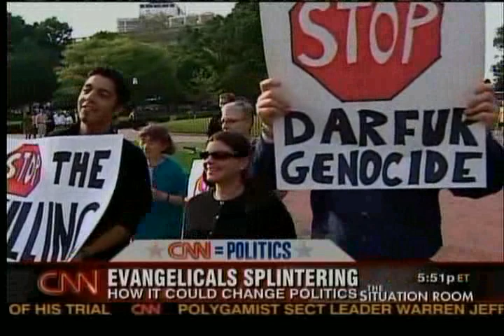Jim Wallis & Diana Butler Bass on The Situation Room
Evangelicals Splintering:
How It Could Change Politics